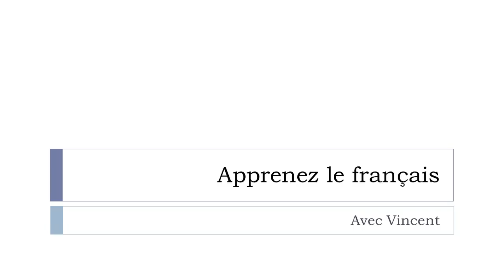Scopri una parola francese